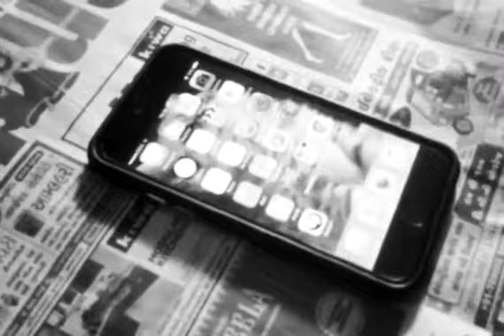My style to unlock iPhone